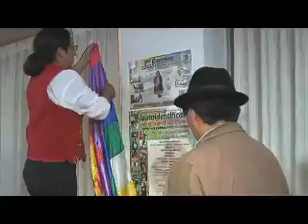CONAIE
El presidente de la CONAIE, Humberto Cholango, apoyará el no en la consulta popular, asegura que no se resolverán los problemas de inseguridad y que no existe división en el movimiento indígena